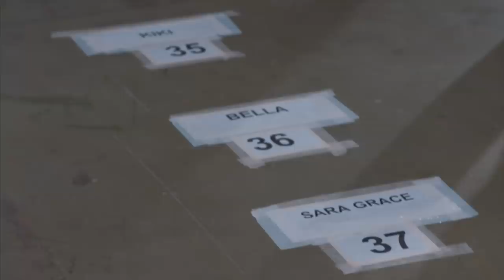THE OLYMPICS OF MAKEUP: Backstage at VERSACE!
I got invited by Pat McGrath to go BACKSTAGE at the exclusive, never before seen Versace fashion show! Baby, this is the end game of makeup. The top league… the OLYMPICS OF MAKEUP. I get to show you guys what happens backstage, plus show you how to create the gorgeous smokey eye look!

Make sure you comment the DUTCH WORD OF THE DAY: “Kampioen” to get a shout out in the next video or leave a video response on Instagram under # DutchWordOfTheDay 🇳🇱